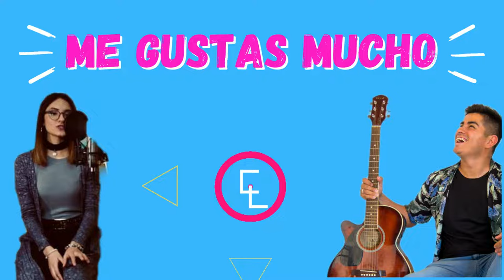7. Me gustas mucho - Lucas Cano ft Abi Fernández (Álbum Confío)